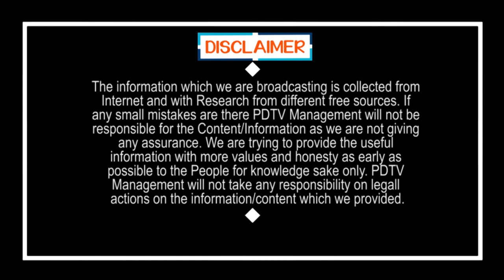40 ఏళ్ళ ఇండస్ట్రీ అనే ఆయన కుళ్లుకు చస్తున్నాడు.. సంచలన వ్యాఖ్యలు చేసిన నాని | Perni Nani|Chandrababu